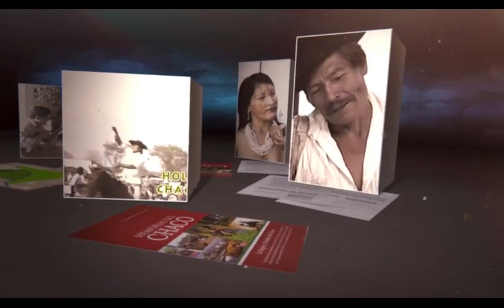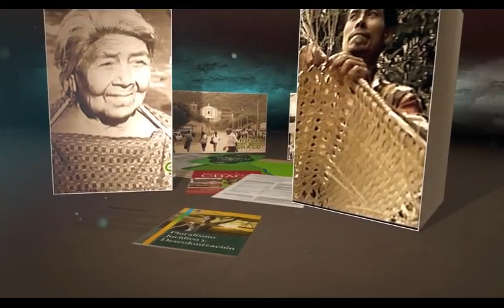EL MONTONERO LUIS ALDANA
UN REPORTAJE REALIZADO PARA EL PROGRAMA "HOLA CHACO", EN EL QUE SE REFLEJA VIDA Y OBRAS DEL TROVADOR Y EMPEDERNIDO INTERPRETE DE LA CULTURA TARIJEÑA Y CHAQUEÑA. REALIZADO EN LA DÉCADA DE LOS AÑOS 90 AL ESTILO CLÁSICO DEL SABATINO PROGRAMA DE LA TELEVISIÓN LOCAL.